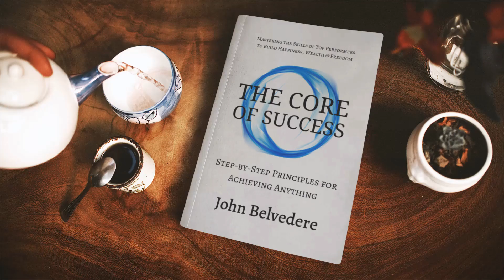How your diet could be holding you back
Does what you eat allow you to work with energy and focus? Discover the secret to achieving a fulfilling life and uncover your purpose in this transformative video. Join us as we guide you through powerful success lessons, ideas, and inspiration to help you create the happiness you've been searching for.